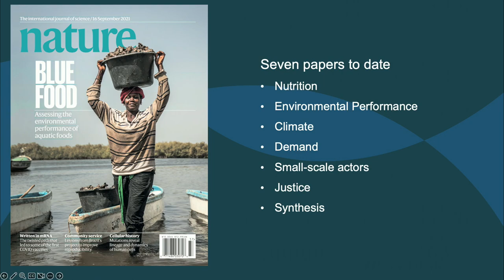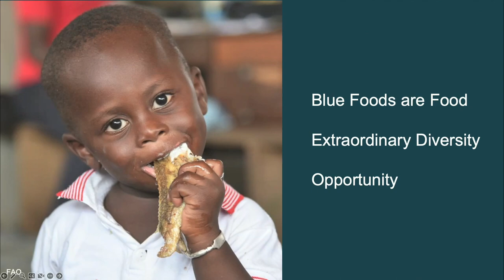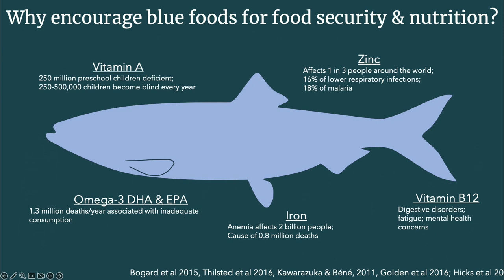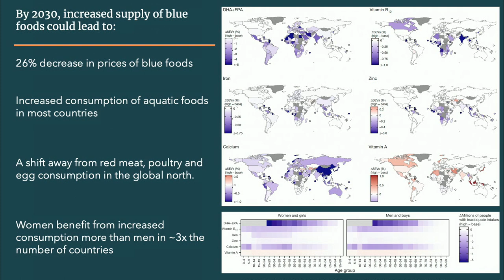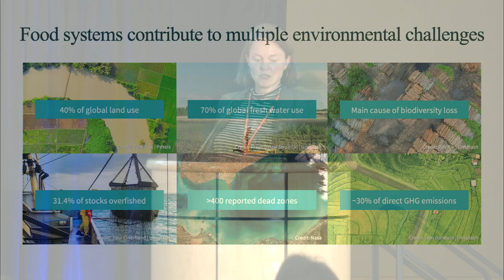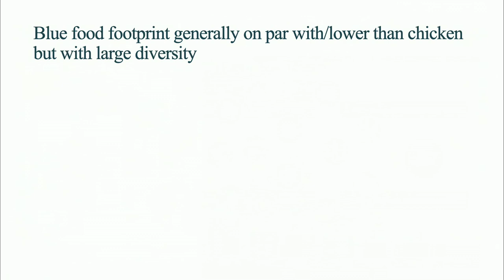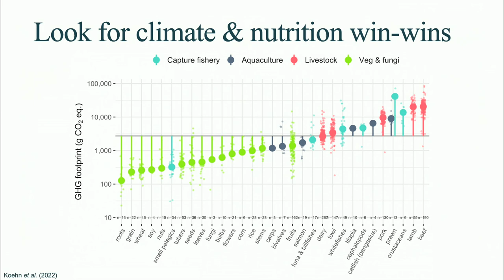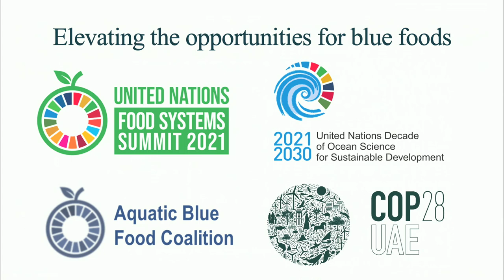Blue Food Panel at the 2023 Stanford Food Summit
2023 Stanford Food Summit: The Latest Research on Plant-Based Solutions for Health and Sustainability. Hosted by Stanford Medicine’s Plant-Based Diet Initiative, this day-long conference brought together Stanford researchers to collaborate in creating a more healthful and sustainable world.

In this segment, panelists share research on food systems being one of the biggest contributors to global warming and other environmental emergencies. Jim Leape, Co-Director of the Center of Ocean Solutions, and experts from the Stanford Doerr School of Sustainability lead the path forward, including an initiative to expand the possibilities of Blue Food.

For agenda and speaker bios, please visit foodsummit.stanford.edu
For more information on the Plant Based Diet Intiative, visit pbdi.stanford.edu.